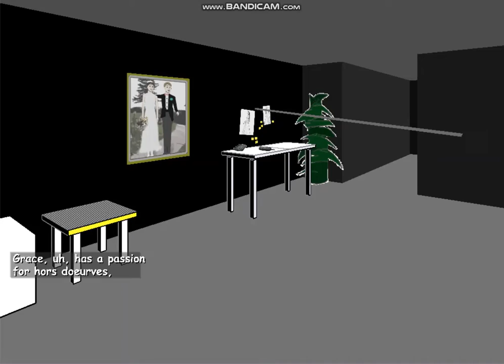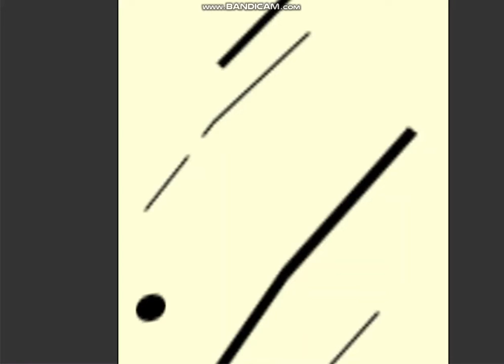Playing Facade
I played facade
No commentary because idk how to get my mic to work
Let me know if you want me to play this again and actually try to get a proper ending

Also just saying, my channel is mainly for animations, but I may occasionally post gaming, music and IRL content.
I deleted my music channel so all music related content will be posted on this channel :)